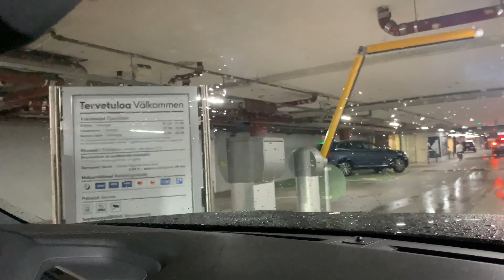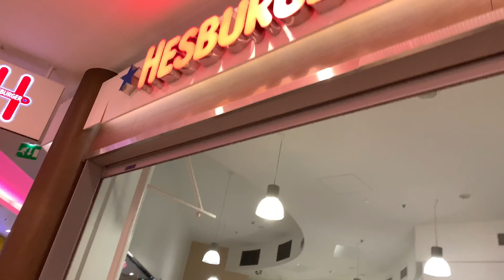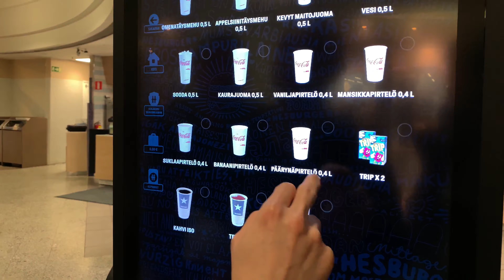Quách Tiểu Võ - Cuộc sống ở Phần Lan : THƯỞNG THỨC HAMBURGER SAU GIỜ LÀM.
© Bản quyền thuộc về kênh : Quách Tiểu Võ  (  David Vo )